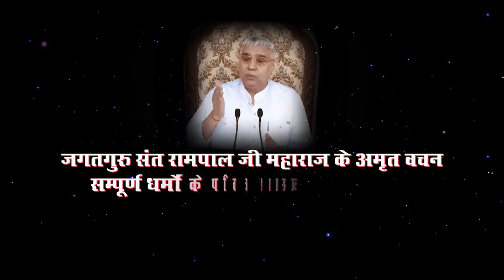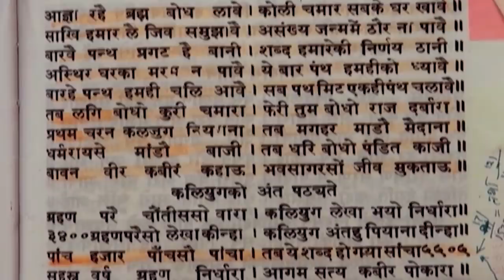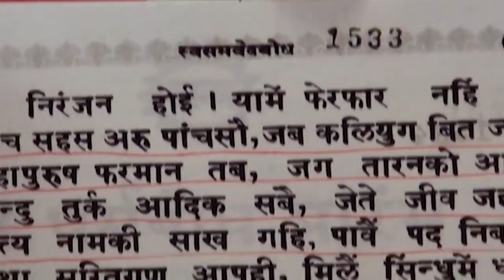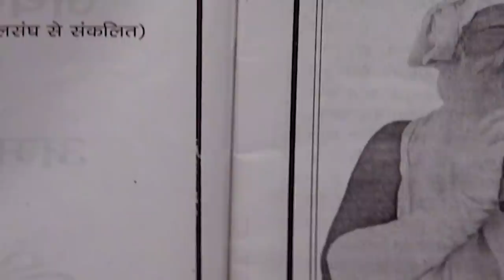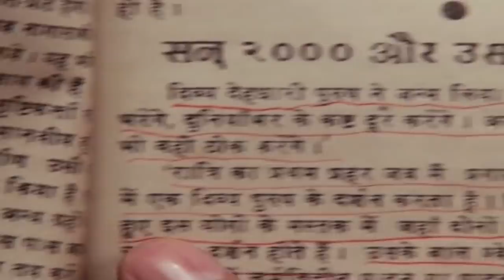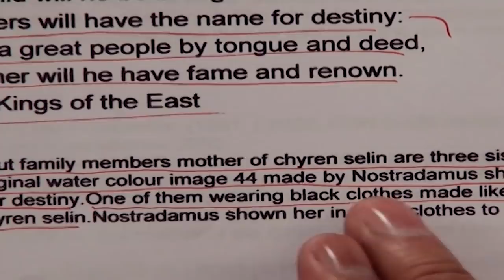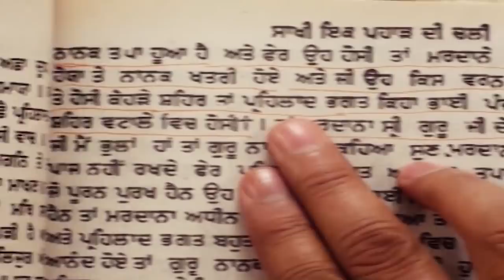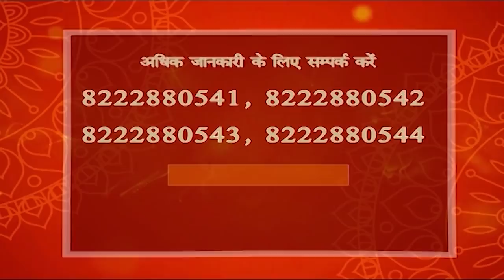Sat Bhakti Mukti Sandesh (सत भक्ति मुक्ति संदेश Part-5) | SATLOK ASHRAM